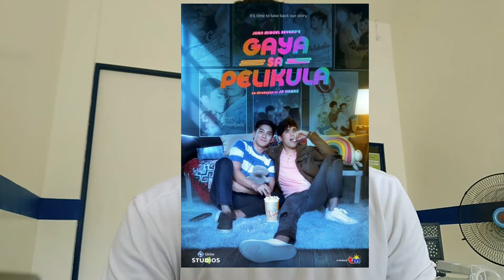Jojowain Or Totropahin BL Pinoy Edition